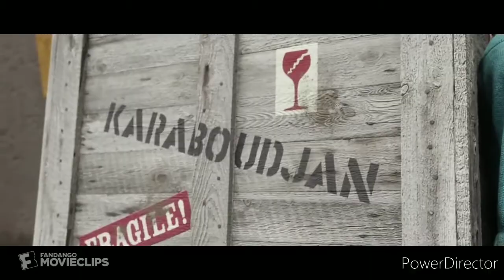Soren's Adventures of Tintin part 9